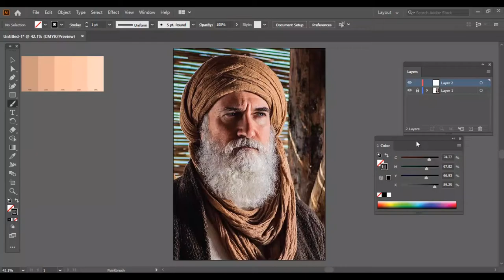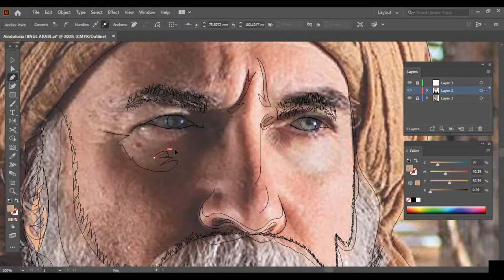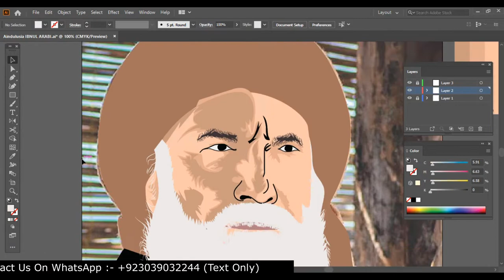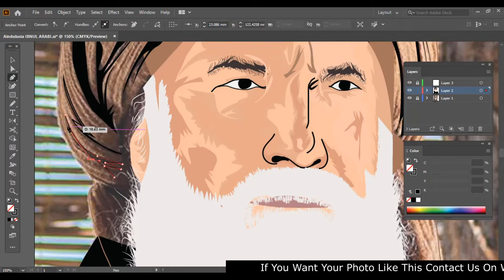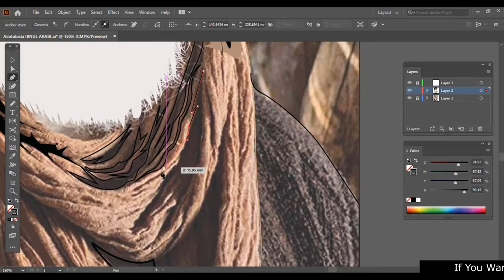How to create vector art in Adobe illustrator (Ibn Arabi)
Ibn ʿArabi (Arabic: ابن عربي‎‎) (26 July 1165 – 16 November 1240), full name Abū ʿAbd Allāh Muḥammad ibn ʿAlī ibn Muḥammad ibnʿArabī al-Ḥātimī aṭ-Ṭāʾī (Arabic: أبو عبد الله محـمـد بن علي بن محمـد إبن عربـي الحاتمي الطائي‎), was an Arab Andalusian Muslim scholar, mystic, poet, and philosopher, whose works have grown to be very influential beyond the Muslim world. Out of the 850 works attributed to him, some 700 are authentic while over 400 are still extant. His cosmological teachings became the dominant worldview in many parts of the Islamic world.[3] Join Our Facebook

Vector Art
Vector Portrait
Vexal Art
Speed ARt